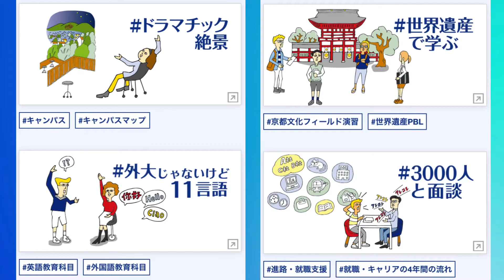京都産業大学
今回は、京都産業大学　キャンパスツアースタッフを紹介します

学生の様子をみれば、その学校がどんな学校なのかが見えてきます
学生がイキイキと楽しそうに学校生活を過ごしている姿はとても魅力的です

京都産業大学のキャンパスツアースタッフが投稿している画像には、学生たちのとても楽しそうな雰囲気があふれていました

その様子は京都産業大学　キャンパスツアースタッフのinstagramのアカウント（ @kyosan_cts ）をご覧ください

スタッフによるキャンパスツアーもあるので、ぜひ参加してみてください